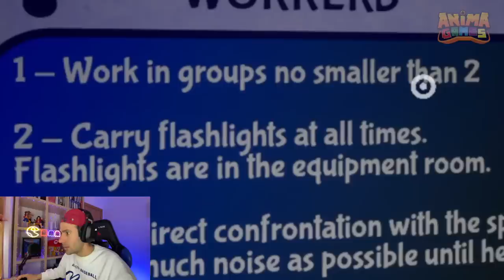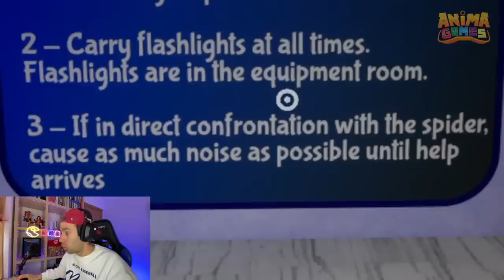ENCUENTRO A NABNAB EL PERSONAJE SECRETO DE GARTEN OF BANBAN 2 😱 ANIMA GAMES 🎮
Hoy encuentro a el nuevo personaje secreto de Garten Of Banban 2 y encuentro a Nabnab la araña azul en Garten Of Ban ban 2, me enfrento a nabnab en garten of bambam capitulo 2, escapo de nabnab en garden of banban 2, entro al cuarto secreto de Nabnab en Garden of Ban ban chapter 2, jumpscare de nabnab en garden of bambam 2, capitán fiddles vs jumbo Josh en Garten Of Banban chapter 3, encuentro a crabzilla en garten of banban capitulo 3, Garten Of Banban 3 trailer oficial, entro al cuarto secreto de Crabzilla, Jumbo Josh, Banban, Banbaleena, Capitan Fiddles, Crabzilla, Nabnab, Nabnaleena, Stinger Flynn.